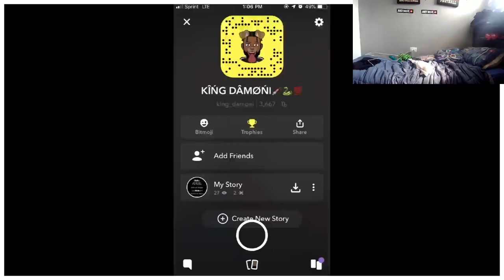MY FIRST FIGHT!| StoryTime